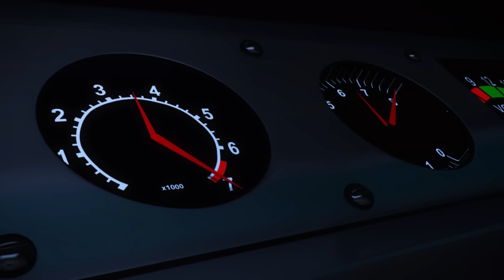MIRACULOUS | 🐞 Compilation 🐾 FULL EPISODES ▶️ [Style Queen - Queen Wasp] Season 2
00:00 Style Queen
20:38 Queen Wasp
41:17 End Credits